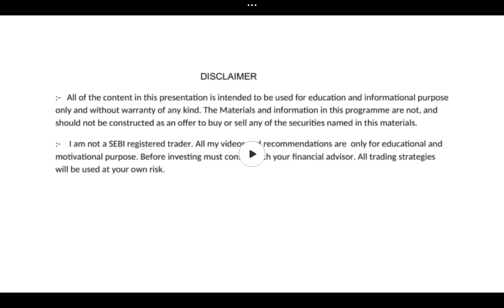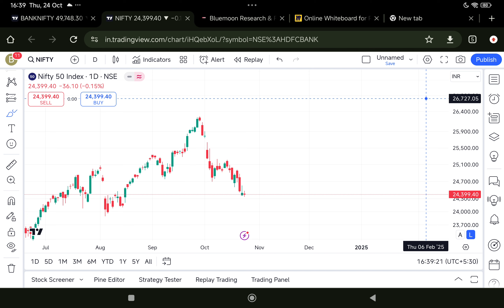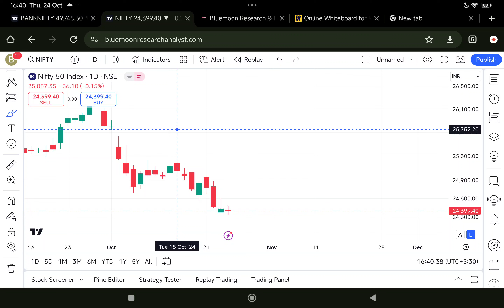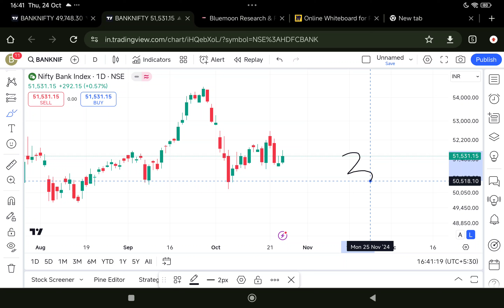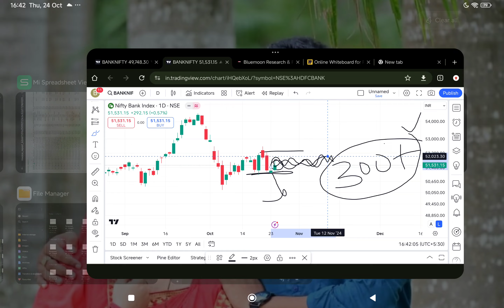EP - 505 | 25 OCTOBER | Nifty & Banknifty Analysis in Odia | Stock Market in Odia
JOIN PREMIUM SERVICES ON STOCKS NOW👇

Join our Most Valuable Groups👇👇

Bluemoon Swing Trading Group👇👇
Here we are providing swing trades, short term trades 👇

Bluemoon Positional Package👇👇
Providing here, Pure investment Equity trades👇

We advice, read all details before join us.

Solid Research, Buy, Sell, Hold Recommendations, Timely Update

Bluemoon Research & Financial Services ( SEBI REGISTERED RESEARCH ANALYST, INH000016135 )

WE ARE SEBI REGISTERED RESEARCH ANALYST

Your Mentor- Sudhansu Sekhar Panda by Qualification is a B.TECH in Electrical Engineering, MBA, and PGDM IN Finance. He is a full-time trader and investor. He has vast skills in Technical Analysis, Price Action, Swing Trading, and Chart Patterns. Also, he believes every day is a new opportunity and new learning in the market. He has more than 7 Years of experience in trading, and investing. He is an energetic mentor also.

He is the Founder of:
BLUEMOON RESEARCH & FINANCIAL SERVICES ( A SEBI-REGISTERED RA FIRM, Regd No- INH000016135 )

BRFS OFFICIAL

This video is only for education purpose. We are sebi registered RA. Do your own research must before investing. Bluemoon Research & Financial Services, Its Partner, or its employees are not responsible for any of your losses. Capital market is volatile, plan your trading accordingly.

Financial Markets are all ever dynamic,situations are changing all the time.Making profit is all about grabbing the opportunity.

                         Sudhansu Sekhar